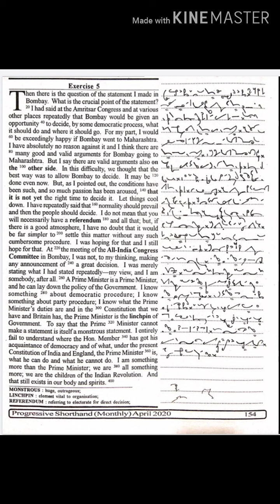125 wpm, Ex. 5 April 2020 Progressive shorthand magazine.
* English Section.
1) A mirror of common errors
2) Plinth to Paramount
3) SP Bakshi objective General English
4) Lucent General English
5) Oxford Practical English Usage by Michael Swan
6) SSC Kiran Publications previous years
7) MB publications (Ajay K Singh)
8) Oxford Practical English Grammar

* Reasoning Section

1) Kiran Publications Previous years
2) RS Agrawal A modern Approach to Verbal and Non Verbal Reasoning.
3) Any good YouTube channel like Adda, Mahendras, Priyal mam.

* GK Section

1) Lucent GK
2) Lucent objective
3) Lucent General science
4) NCERT 9-10 STD for Biology, History
5) Self made notes
6) For current affairs - Speedy's Current affairs & Pratiyogita Darpan.